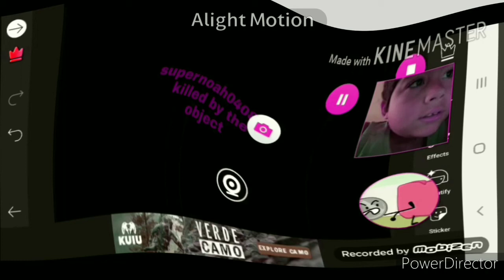Elavator in does respond